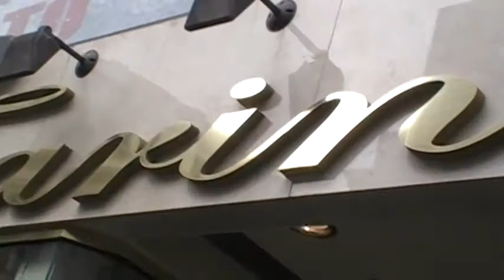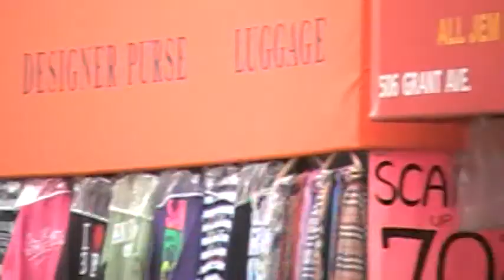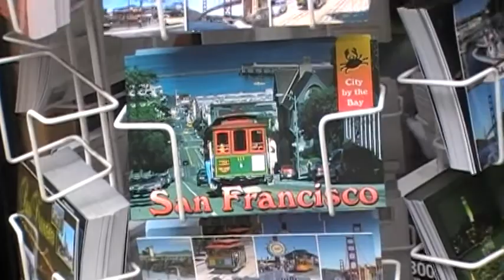США/ЛЕЧУ в САН ФРАНЦИСКО из СПОКЕНА/SAN FRANCISCO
Бесплатное лекарство в америке,страховка ОБАМЫ.USA.Spokane.
МОЛЛ американская сеть магазинов, приглашение на балет...USA.Spokane.

ХОСПИС-сюда приходят,чтобы уйти. USA.Spokane.
Гавайские острова 2013.Дорога на пляж.USA.Spokane. USA.Spokane.как мы делаем американские уроки. Spokane. Shrines Детский госпиталь к детскому врачу.част3, гостях у наших американских друзей.Кира и НЕЙТАН USA.Spokane.американские купоны,система скидок. USA.Spokane. а снег идет,а мы все чистим.2 как вернуть товар не имея чека о покупке.потерянные дети. USA.Spokane. Китайский буфет.крабы и ракушки